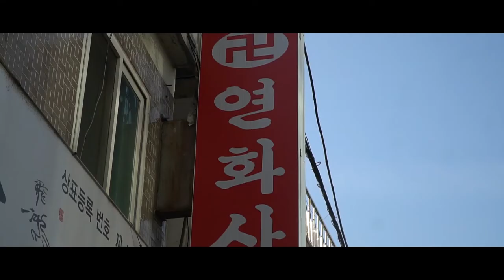2020년 하반기 돼지띠운세 (26세 38세 50세 62세 운세) ''노력을 하셔야 합니다..!'' 김포점집 연화사